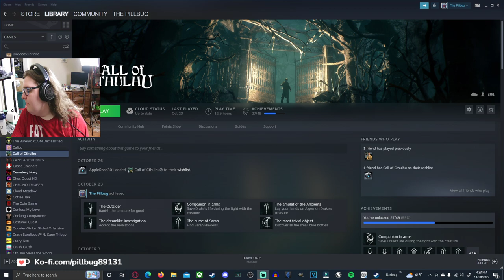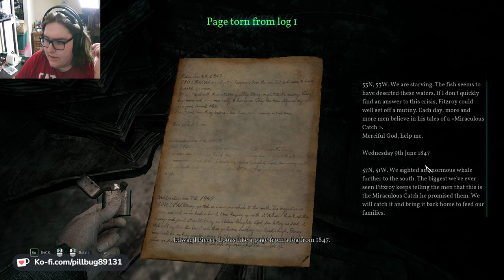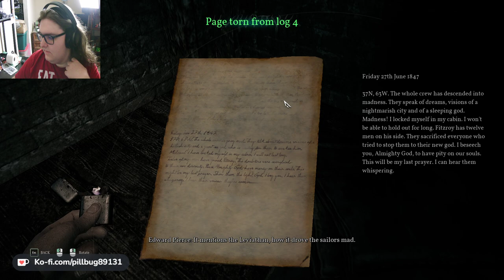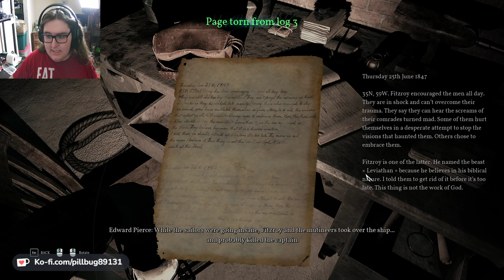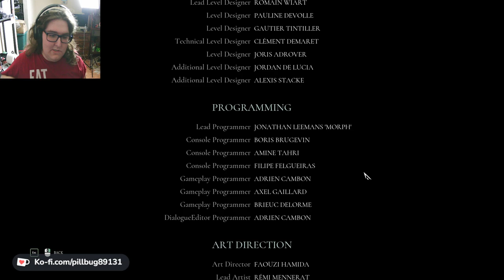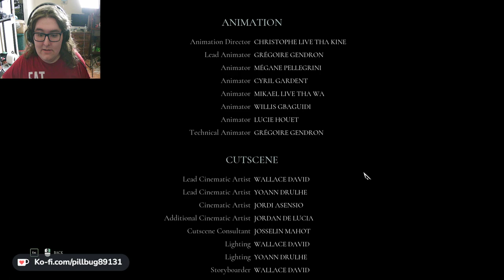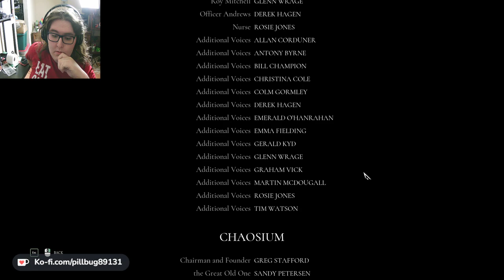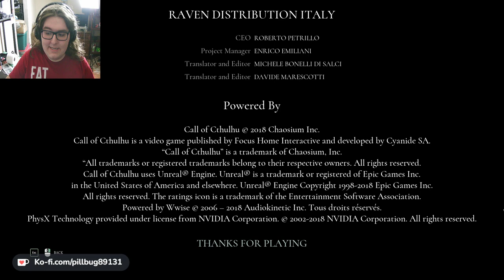Occult Climax | Call of Cthulhu #5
Description: Well... it all comes down to this. The citizens of the island are running rampant, chaos in the streets and Pierce is beginning to see... strange things. The line between reality and fiction is blurring and it's almost time for Pierce to finally make a decision.